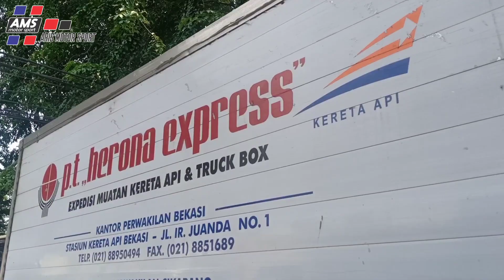SOLD out dari Korea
Bismillah..🙏🙏
Alhamdulillah laku sama perantau
dari  Korea kita 🇰🇷
Yg asli warga karang Anyar solo
Jawa tengah..🙏🙏🙏
Info lengkap silahkan hub
Admin AMS ya sob..🙏🙏
IG AMS GROUP
CALL/WhatsApp
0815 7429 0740 (Bro AJ)
Hubungi
Jln perjuangan baru no 75 simpang Lampu merah teluk buyung Bekasi Utara
Jln. Nusantara Raya No. 8
(samping Kantor Kel. Aren Jaya)
Bekasi Timur, Kota Bekasi
LUMINTA MOTOR
Jalan Raya Patriot Kranji No. 65 (Samping PATRIOT SQUARE ) RT.005/RW.006, Kel. Jakasampurna, Kec. Bekasi Barat, Kota Bekasi Jawa Barat 17145
▶️ Google map  Aris motor sport
▶️ Facebook  Aris motor sport
▶️ Instagram Aris motor sport
▶️ YouTube Aris motor sport
Cek juga vidionya di Chanel YouTube kita